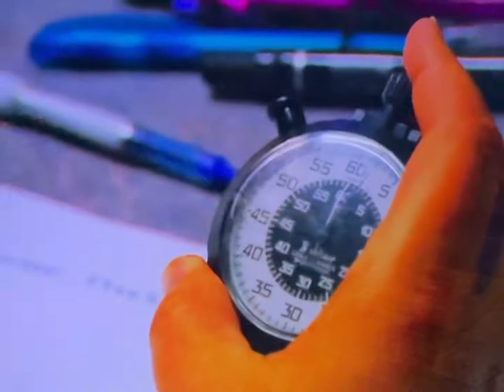Jenny Ryan Talks About Her Appearance On University Challenge Back In 2002 (1080p60)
A few months ago. I was watching a University Challenge documentary called University Challenge: At 60 and I didn’t realise that Jenny Ryan appeared on University Challenge just a decade before she became a chaser on the ITV quiz show called The Chase

On the podium at the bottom right hand side of this video. There is a persons surname called Liptrot

Unfortunately. This video is not a widescreen video

This video was recorded a few months ago

I was using my new camera to record this video, and then I edited this video on Splice App

This video is upscaled to 1080p60

All rights for this video goes to Lifted Entertainment, ITV, The BBC Studios, and to whoever who owns the song that was playing in this video.